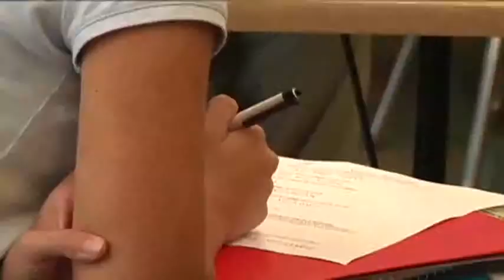Earlier puberty seen in boys, just like in girls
Researchers have found signs of puberty in American boys up to two years earlier than previously reported _ age 9 on average for blacks, 10 for whites and Hispanics. (Oct. 20)